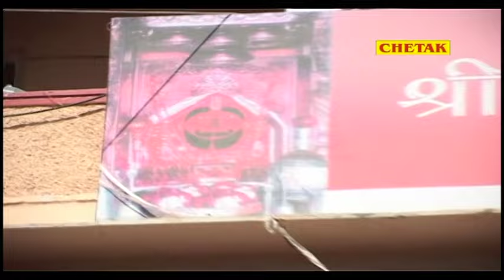बहुत तेजी से वायरल हो रहा है Raju Punjabi का ये Dj Remix बालाजी सॉन्ग#सालासर में डम डम बाजे ढोल#Raju